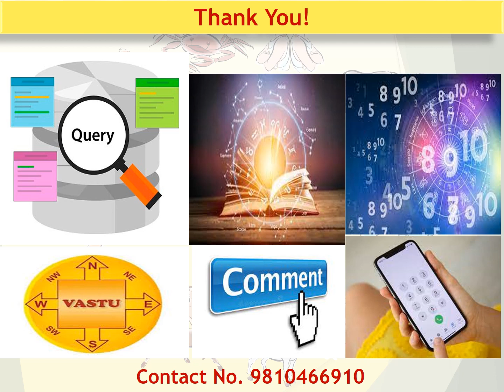कमज़ोर चंद्रमा के लक्षण और ठीक करने के प्रभावशाली उपाय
ज्योतिष शास्त्र में हर ग्रह का व्यक्ति के जीवन पर प्रभाव पड़ता है. जब कोई ग्रह किसी व्यक्ति की कुंडली में कमजोर होता है, तो व्यक्ति के जीवन पर उसके प्रतिकूल प्रभाव देखने को मिलते हैं. चंद्र ग्रह का संबंध व्यक्ति के मस्तिष्क से होता है. अगर किसी जातक की कुंडली में चंद्रमा कमजोर स्थिति में होता है, तो उसे दिमाग में दबाव महसूस होता है और वह मानसिक रूप से कई बीमारियों का शिकार हो जाता है. अगर चंद्रमा कमजोर होता है, तो व्यक्ति छोटी-छोटी बातों पर परेशान होने लगता है. जल्दी भावुक हो जाता है. गलत फैसले लेना कमजोर चंद्र की निशानी है. ऐसे में कमजोर चंद्रमा के कुछ उपाय बताए गए हैं. इन्हें करने से व्यक्ति के मन और मस्तिष्क को मजबूती निकलती है.